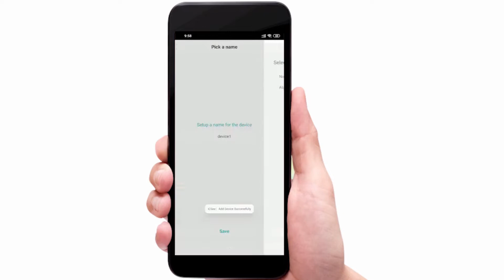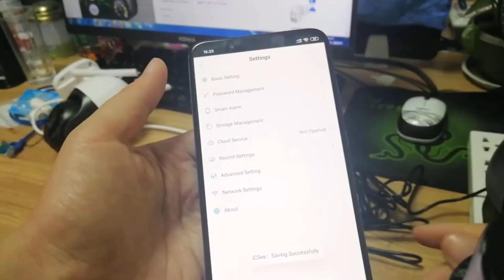Best PTZ Outdoor IP Camera Review 2021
Specifications:
Lens (mm): 3.6mm
Certification: CE
Certification: RoHS
Wall Bracket: Side
Color: Black
Sensor: CMOS
Special Features: Waterproof / Weatherproof
Video Compression Format: H.265
IR Distance(m): up to 30m/100ft
Power Supply(V): DC12V
Viewing Angle : 130°
Dimensions (L x W x D)(mm): Outdoor IP Camera
Supported Mobile Systems: ios
Wireless CCTV Camera: 1080P WIFI Camera
PTZ: PTZ IP Camera
Special Function 1: Humanoid detection
Special Function 3: 4X Digital Zoom
Mini Camera: Mini WiFi Security CCTV Camera
AI Camera: PTZ Wifi IP Camera
Support Systems: XXvif CCTV Surveillance
XXVIF: Support / Work with Third Party NVR
Megapixels: 2MP/1080P And 3MP/1536P
Applicable Scenarios 2: Pet-Camaera Outdoor

Type: ip camera
High Definition: 2.0 Megapixels
Style: Box Camera
Connectivity: IP/Network Wireless
Megapixels: 2MP
Alarm Action: Local Alarm
Supported Mobile Systems: Android
Support Storage: 32G/64G/128G and Cloud Storage